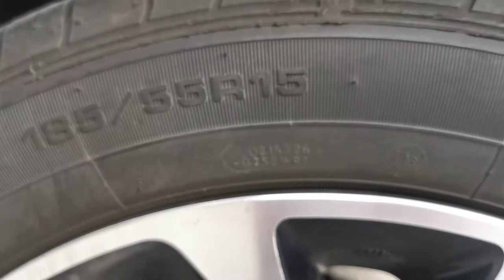Testimoni Myvi Gen3 Guna Huku Sport Spring